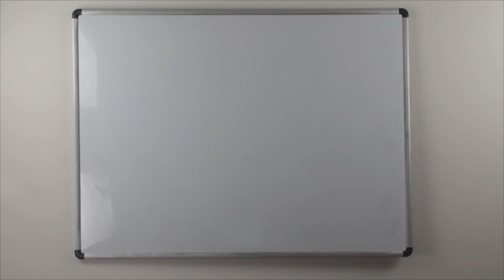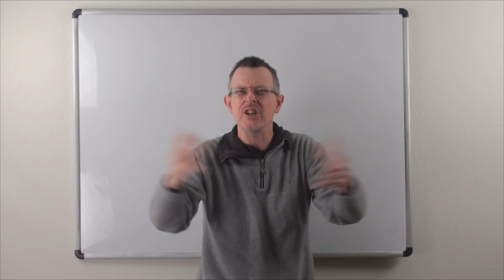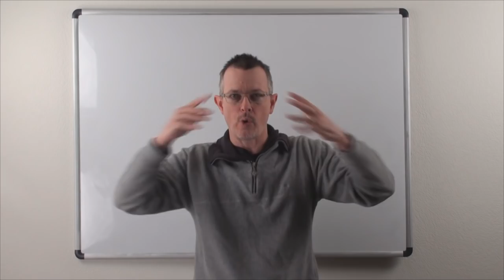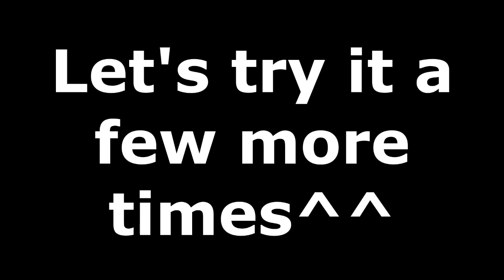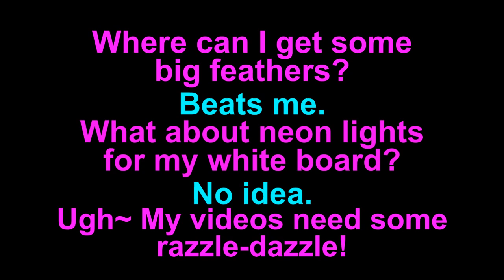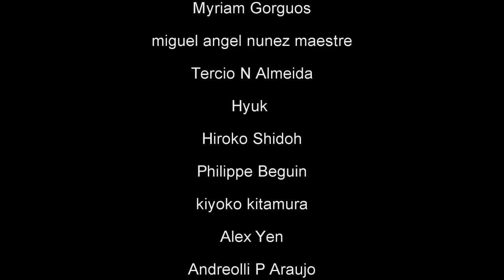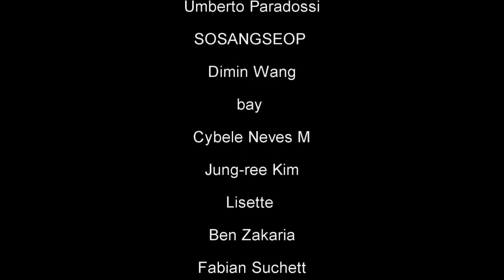Learn English: Daily Easy English 0892: razzle-dazzle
Today's E-cubed: razzle-dazzle
Where can I get some big feathers?
Beats me.
What about neon lights for my white board?
No idea.
Ugh~ My videos need some razzle-dazzle!